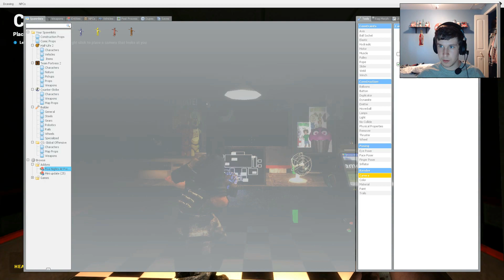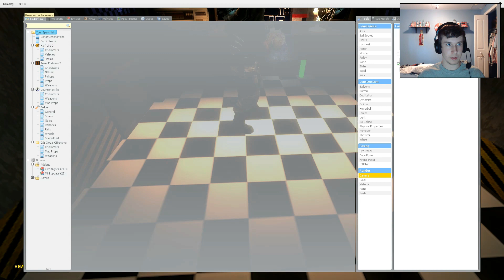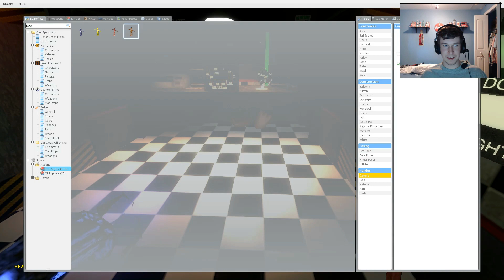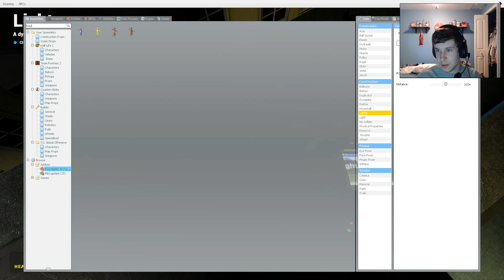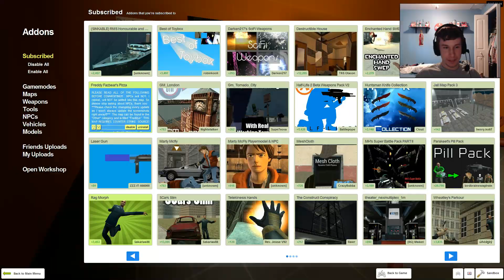Garry's Mod Five Nights at Freddy's Part 2!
make sure to like this video and share it!

Intro
Credit to Evan King Go Check Him Out!!

sound effect:
Blast- Mike Koenig